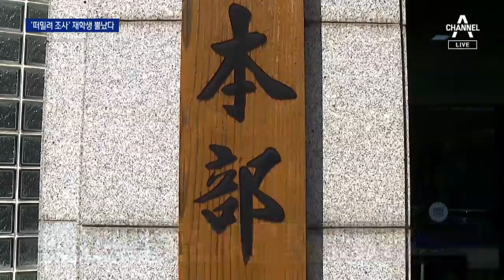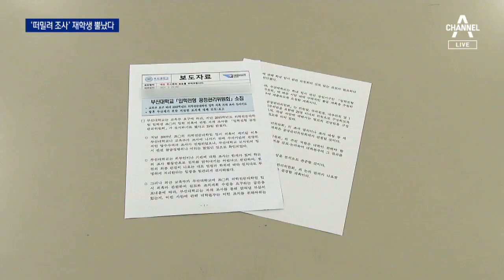조민 ‘뒷북조사’ 나선 부산대, 거듭 “교육부가 시켜서” | 뉴스A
조국 전 법무부 장관의 딸 조민 씨의 부정입학 의혹을 뒤늦게 조사하기로 한 부산대. "교육부가 시켜서 한다"는 걸 거듭 강조하고 있습니다. 조사 의지가 약한 것은 아닌지 우려가 나오고 있습니다. 배영진 기자입니다.

[리포트]
부산대가 조국 전 장관의 딸 조민 씨의 의학전문대학원 부정입학 의혹 조사에 나섭니다.

모친 정경심 동양대 교수가 입시비리 혐의로 1심 유죄 판결을 받은 지 석달 만입니다.

조사 주체는 부산대 입학전형 공정관리위원회입니다.

의전원 입시에 쓰인 동양대 총장 명의 표창장이 위조라는 법원 판결에도,

부산대는 그간 최종 판결을 기다리겠단 입장을 거두지 않았습니다.

[박홍원 / 부산대 교육부총장(지난 1월)]
"현재까지는 (조민 씨가) 부산대학교 재학생입니다. 기관이 학생을 보호해야 할 의무도 있는 것입니다."

하지만 어제 유은혜 교육부 장관이 "조사와 조치 의무가 있다"고 하자 하루 만에 자체 조사를 한다고 나선 겁니다.

부산대는 이번 조사가 대학 자체 결정이 아닌 "교육부 요구에 따른 것"이라는 입장을 강조했습니다.

재학생들이 조사 의지를 의심하는 이유입니다.

[김규민 / 부산대 재학생]
“장관이나 하라고 하니까 하는게, 그때도 박탈감 느끼는 학생들이 많았을텐데 이제 와서 (조사)하는 것은 어떤 다른 목적이 있지 않나."

[박형욱 / 부산대 재학생]
"국립대 위상이라는 걸 생각해보면 좀 더 빠른 조치가 필요하지 않았나."

조사 주체만 정했을 뿐 방식도 대상도 정한 게 없습니다.

부산대는 조사결과가 나오면 방침을 정하기 전 법리 검토를 하겠다는 계획이라

입학취소 여부 결정 시점이 언제가 될지도 모릅니다.

올해 부산대를 졸업한 조민 씨는 의사 국가시험에 합격해 인턴 수련과정을 밟고 있습니다.

채널A뉴스 배영진입니다.

〈평일〉
08시 00분 라디오쇼 정치시그널 (유튜브 라이브)
08시 50분 김진의 돌직구 쇼
10시 20분 김진의 더라방 (유튜브 라이브)
12시 00분 뉴스A 라이브
15시 50분 강력한 4팀
17시 20분 뉴스TOP10
19시 00분 뉴스A

〈주말〉
12시 00분 토요랭킹쇼·뉴스A 라이브
17시 40분 뉴스TOP10
19시 00분 뉴스A